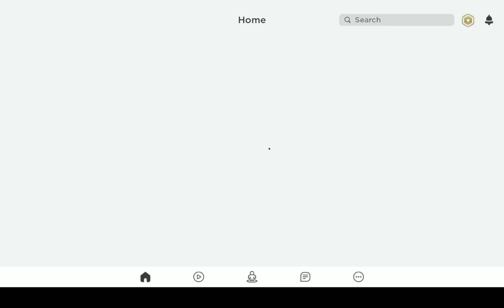"Playing Roblox with Mommy"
Playing with Mommy together with roblox